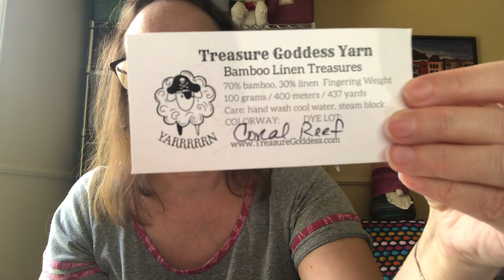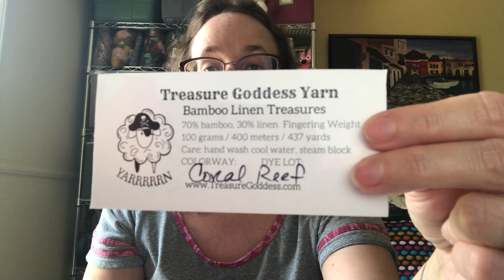The Corner of Knit & Tea: Episode 424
Welcome to episode 424! I made some good progress on my knits and spins this past week and I'm looking forward to Memorial Day weekend ahead so I can cast on something summery! Thanks for joining me today.

Also let me know if you'd like to participate in a TDF team this year?

You can find me elsewhere on the web as:
Fluffykira at Twitter and Instagram